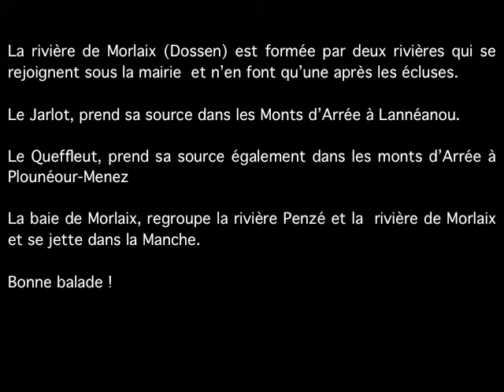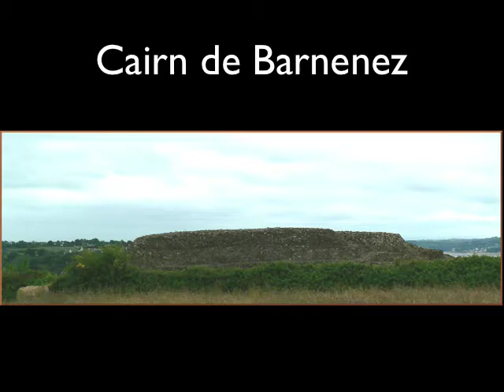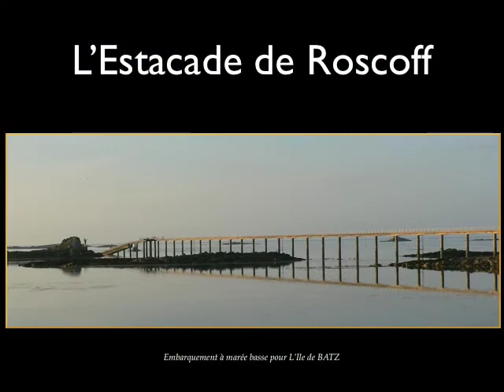Baie de Morlaix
en remontant la rivière de Morlaix, la baie et la Manche